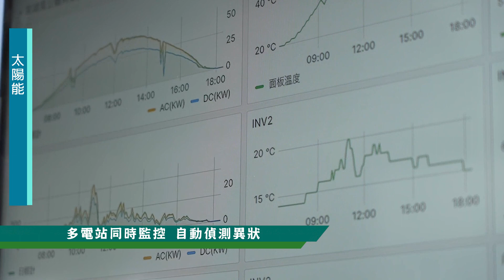2024 東元 【智慧城市展】-太陽能發電案場維運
 太陽能發電案場維運/發電預測:
 即時遠端監控:多電站同時監控、隨時掌握電站狀況
 資料正確性:異常資料判斷、大系統架構
 告警通知:自動偵測異常狀態、降低人力
 派工系統:工單發派、維運報告
 結合電力聚合服務平台預測發電量。